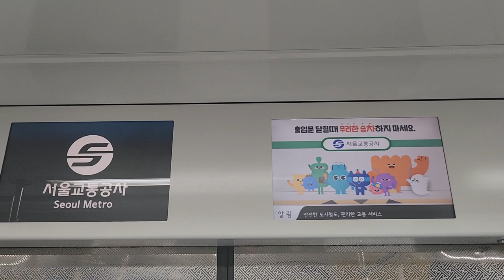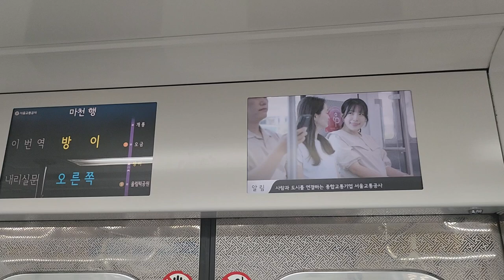서울교통공사 5호선 마천행 올림픽공원(한국체대)-방이 주행영상, LCD(8)